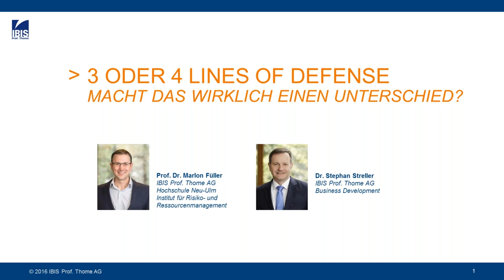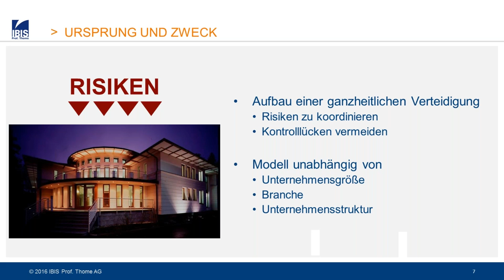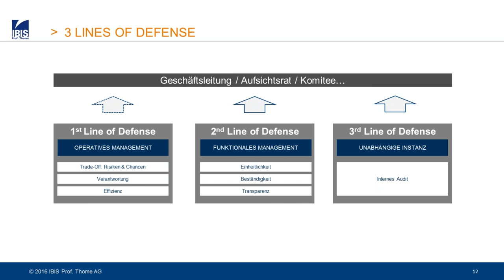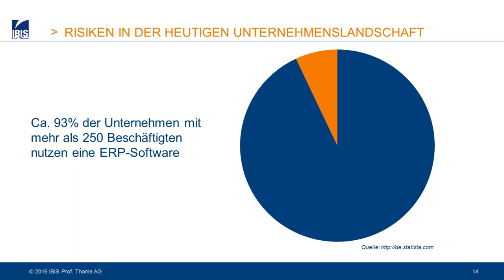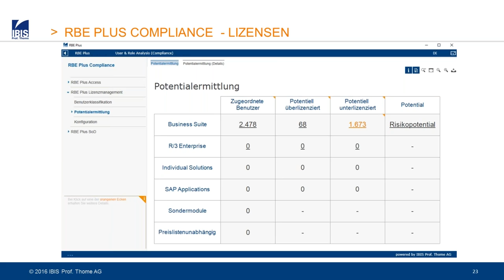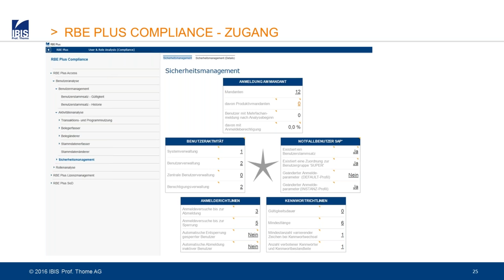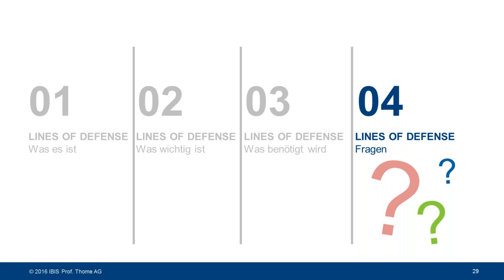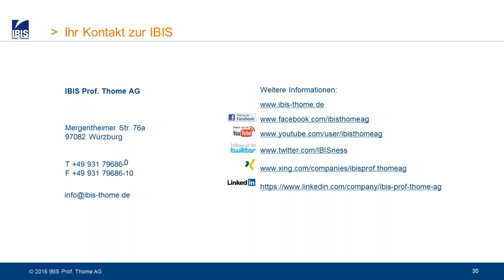Three oder Four Lines of Defense – macht das wirklich einen Unterschied?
Gefährdungen und Risiken sind im täglichen Leben allgegenwärtig. Jeder versucht Risiken zu identifizieren und zu minimieren. Auch in der Unternehmenswelt gibt es diese Herausforderung. Daher greift die Betriebswirtschaft diesen Ansatz mit dem Three Lines of Defense Modell auf. In diesem Webinar geht es darum, ob die Anzahl der Verteidigungslinien entscheidend ist, was insgesamt wichtig ist und welchen Beitrag die Informationstechnologie leistet.